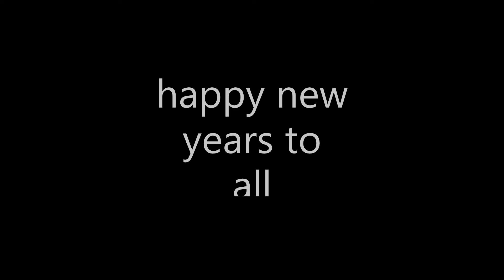2021 recap songs on FOXTROT